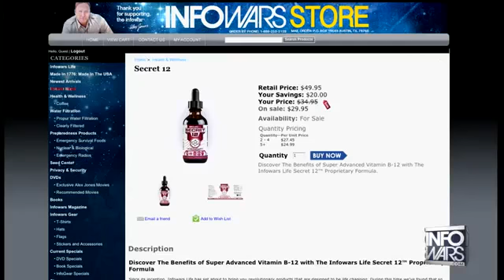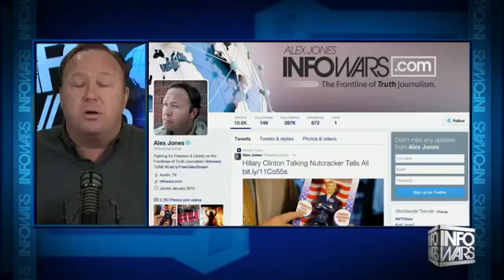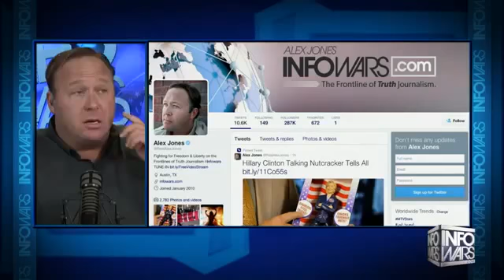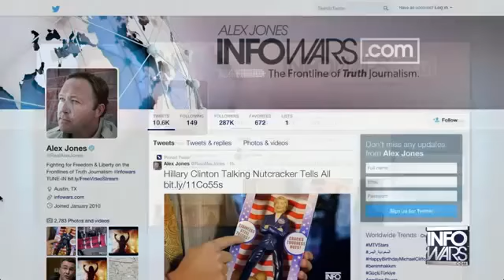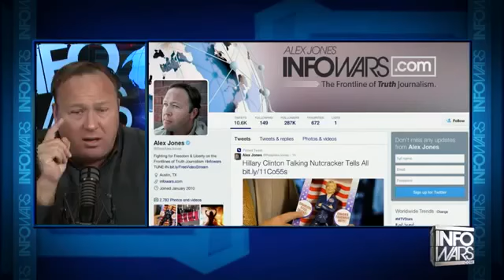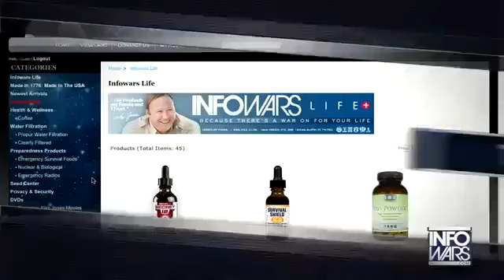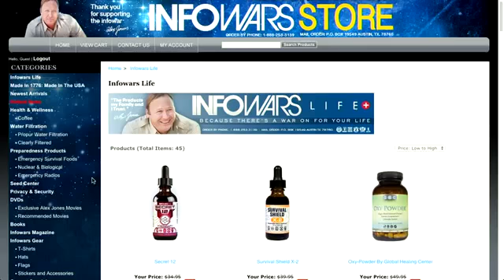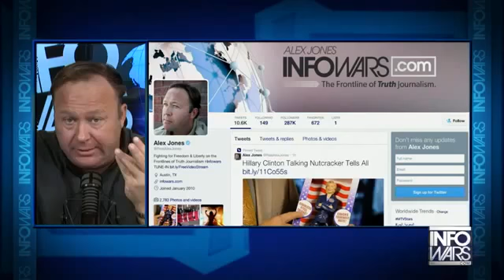DOLLAR Collapse Imminent! - AMERICA is on the BRINK of COLLAPSE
DOLLAR Collapse Imminent! - AMERICA is on the BRINK of COLLAPSE DOLLAR Collapse Imminent!

AMERICA Economy on the BRINK of COLLAPS? Economic Expert: Next Financial Collapse and How to Prepare For It PLEAS.

AMERICA is on the BRINK of COLLAPSE - World war 3 - Paul Craig Roberts America On the Brink of a New World Order! America On the Brink of a New World Order! .